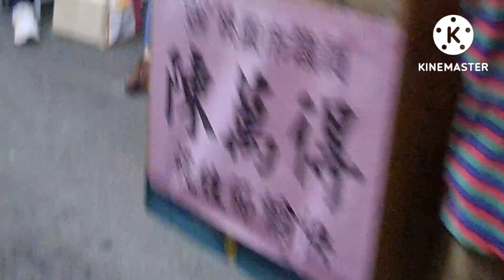BGRY. RAFFLE DRAW IN PINGZHEN ZHONGLI TAOYUAN TAIWAN